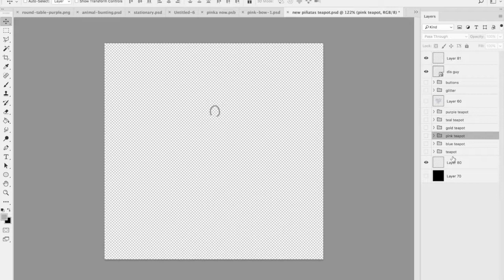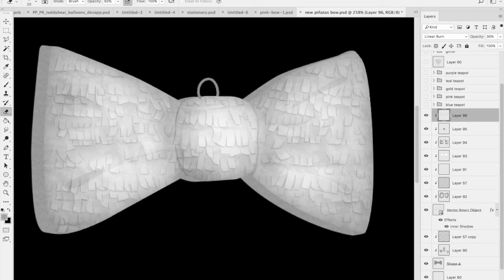Drawing a Bow Piñata 2D Game Asset: Timelapse